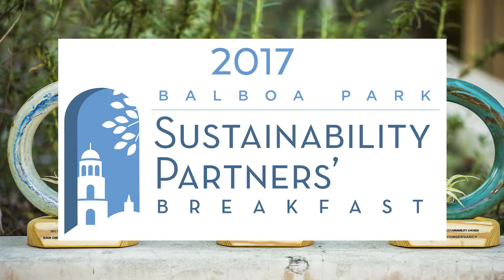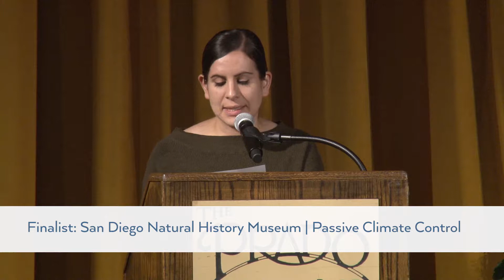2017 Balboa Park Sustainability Breakfast: Full Program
The Balboa Park Sustainability Partners' Breakfast is a community event hosted by the Balboa Park Cultural Partnership (BPCP). The event celebrates the sustainability efforts of organizations in Balboa Park and brings together local San Diego area partners and thought leaders to build awareness on current sustainability issues. Through BPCP's Sustainability Program, the organization continues establishing Balboa Park as an exemplar of sustainability.

At the 4th Annual Sustainability Partners' Breakfast we explored the topic: "Making the Commitment". Keynote speaker, Julianne Markow, Principal at Wherefore Consulting, and panel speakers from Cleantech San Diego, San Diego Gas & Electric and thinkPARALLAX provided their perspectives on how organizations can make the sustainability commitment and the benefits of doing so.

A special thank you to San Diego Gas & Electric and our partners for their support of the Balboa Park Sustainability Program.